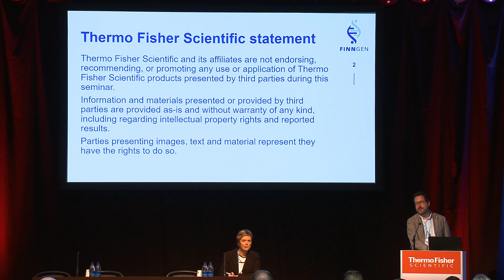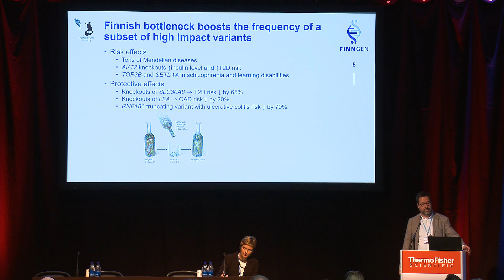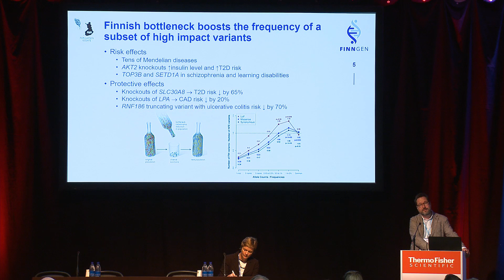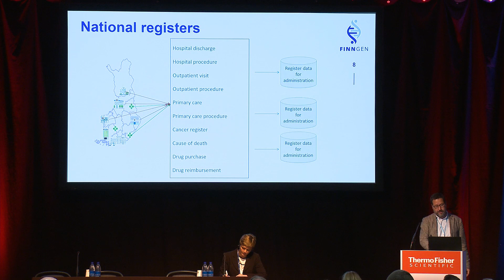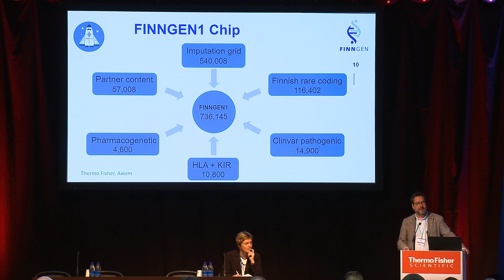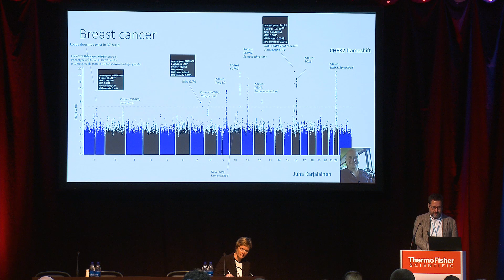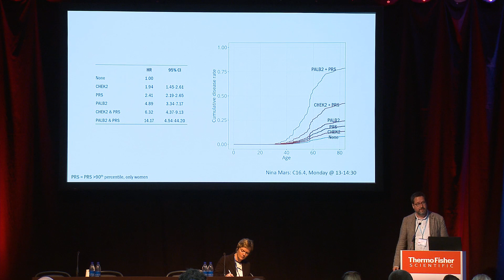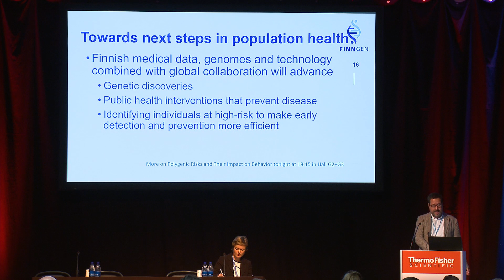FinnGen: a platform for drug target development and precision medicine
Samuli Ripatti, Professor of Biometry at the University of Helsinki, Institute for Molecular Medicine Finland (FIMM), and Broad Institute of MIT and Harvard, US presents FinnGen: a platform for drug target development and precision medicine